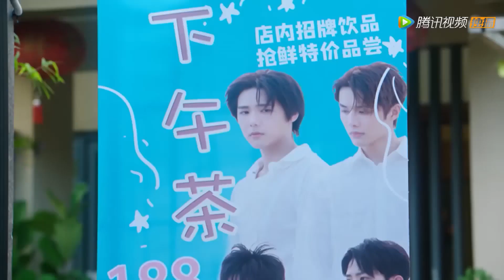💛灰姑娘被绑架，人鱼王子为保护她被打晕，一起关进小黑屋！【我才不要和人类恋爱呢 I Don't Want To Fall in Love with Human】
⭐️ 视频来源于电视剧【我才不要和人类恋爱呢 I Don't Want To Fall in Love with Human】

甜剧联盟#我才不要和人类恋爱呢# I Don't Want To Fall in Love with Human#ChineseDrama​甜宠爱情剧 中国电视剧​出色中国电视剧​好看中国电视剧​中国电视剧2021